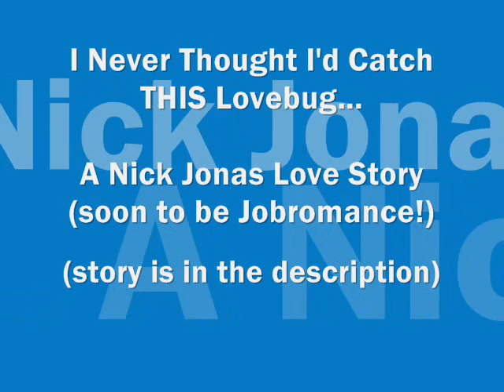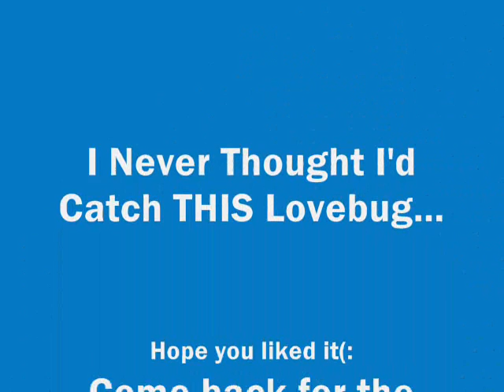I Never Thought I'd Catch THIS Lovebug... (Nick Jonas Love Story) chapter 16 -part one-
mmk, so i was really happy cause we won the invitational tourney in bball and i got to see my bridesmaid dress today, so im posting twice(:

Chapter 16(:
We walked up to Mr. Henderson's desk after class.  I was dreading what he would have to say.
"So, who wants to explain this?"  Mr H asked, and I started to respond, but Nick cut in.
"I'm sorry, Mr. Henderson, I was the one who passed the note first.  It was rude of me; I know I wouldn't want somebody doing that if I was giving a lecture."
"Jamie?"
"Well.. he was.. but it was my fault too."
"So... what's going on with you two?" he asked, a slight grin forming on his face.
"Mr. Henderson..." I said, looking away.  "We'd really appreciate it if the whole student body didn't know about this."
"About what?" he asked, looking innocent.
"Exactlyyy." I responded.
"Well, just don't let me catch you two passing notes again, at least not during one of my lectures.. You're two of my best students, so I know I have nothing to worry about, but, just.. Don't let it happen again."

Phew.  I let out a huge sigh of relief as we were walking out of the room.
"What, you were that worried someone might actually know we were dating?" Nick asked, trying to sound hurt but I knew he was smiling.
"No, I just know it would make life terrible for you.." I said, looking up into his chocolate brown eyes.
"Jamie,  I don't care what happens.  As long as I'm with you."
"Aw.. I would kiss you right now, but... I guess not." I said, laughing a little bit after I said it.
"Well, I'l remember that later." He said, winking at me.  "You better get to pe. Love you."
"You too."

I walked to pe, lost in thought.  I ended up running into the locker room door as someone was coming out that I didn't notice.
"Wow, walk much?"  but who else,  Miley this time.. "Watch where you're going Hopkins."
"Whatever Miley." I said, standing up.  She turned around like she had something to say, but then changed her mind and just said,
"See you on the court."  Wow, she sure was intimidating... not...  I changed as quickly as possible, but still had to explain to Miss Leslie why I was late.  Not all the details of why I had to stay after class, of course, but I knew she wouldn't care anyway...

We played volleyball again.  This time Miss Leslie picked teams, and Me and Michele were separated.  Even worse, me and Miley were on the same team.  I couldn't decide if I would rather have her or Amy... I mean, she had kissed my boyfriend, but... she was pretty good at volleyball, I had to admit.

Mine and Miley's team won, but it was extremely boring for me because Miley was setter, therefore I did absolutely nothing because she never wanted to set me.  But, I did have quite a lot of digs from Demi and Michele.  Selena was on my team this time, and for that I was extremely grateful. We had fun messing around. This game wasn't half as serious as the other one, since archnemises (AN: word?) were on the same teams.  In the locker room, Miley actually said good job to me.  What the heck? But I just said good job back, because I didnt feel like getting in a fight.